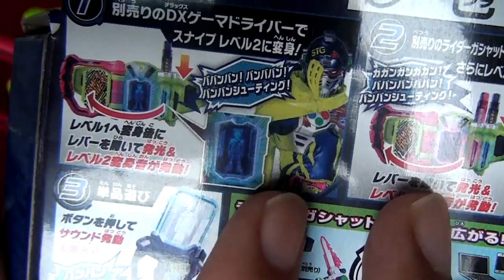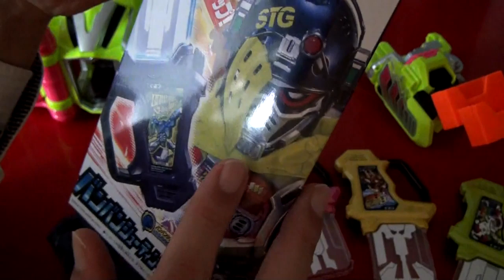仮面ライダーエグゼイド DXバンバンシューティングガシャットのレビューと音声を確認してみたよ 仮面ライダースナイプ 音声確認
早速バンバンシューティングガシャットの音声聞いてみました。

ガンバライジングでの連動目当てなので、
現段階ではあまり使う機会はありませんが、
今後LV３が登場するまで楽しみです！！